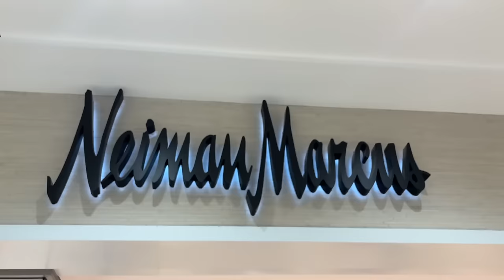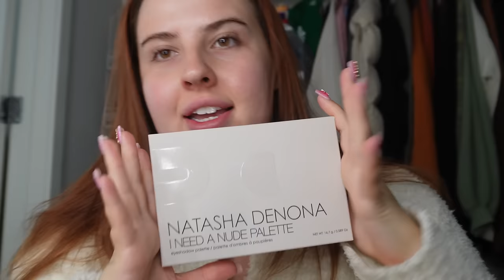WEEKLY VLOG: bday festivities, EXCITING news, what i got myself for my bday, monthly favs & more 🍓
age: 26
aries queen
currently living in: los angeles, ca
birthplace: honolulu, hi
camera: sony zv-10
editing software: final cut pro